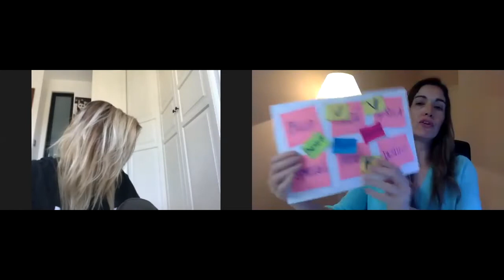Entrevista con LYDIA RAMÍREZ - ME QUEDO CONTIGO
Hune Artistas entrevista a Lydia Ramírez, en la segunda entrevista de "ME QUEDO CONTIGO", un espacio para conocer al artista desde su parte más humana, creativa y propositiva.

¿Cómo define su personalidad?; ¿Cuál es su fórmula mágica para ser feliz?; ¿Qué hay de su mensaje como actriz en estos momentos actuales? y ¿qué hay del Reto Sorpresa?, son algunas de las preguntas a las que dará respuesta en esta entrevista.

Gracias @lydiaramirez_, porque a través de ti hemos podido abrir consciencia en relación a la importancia de la tolerancia y del amor en estos tiempos que corren. Continuamos sumando juntos 🙌🏼

En el canal de youtube LYDIARAMIREZACTRIZ, podéis ver su maravilloso trabajo :)

INSTITUTO HUNE
Teléfonos: 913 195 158 y 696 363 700
Dirección: C/ Montalbán 9. Madrid, España